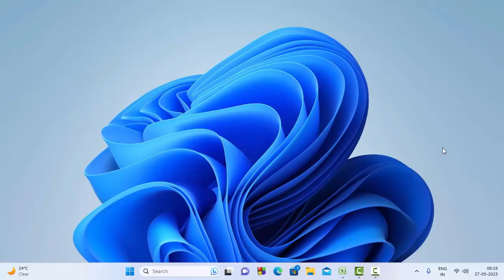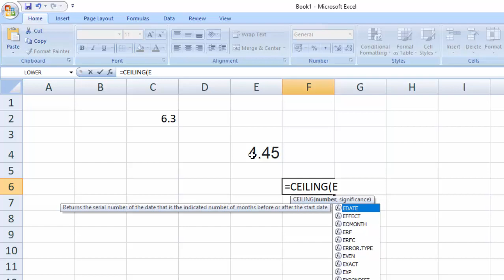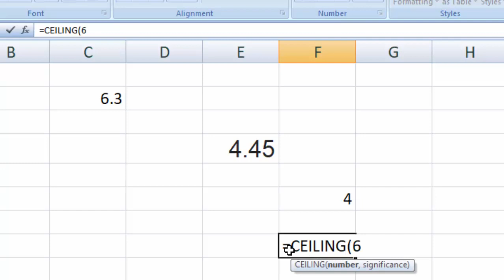Ceiling formula in Microsoft Excel@COMPUTEREXCELSOLUTION